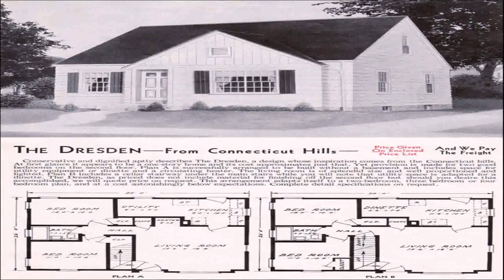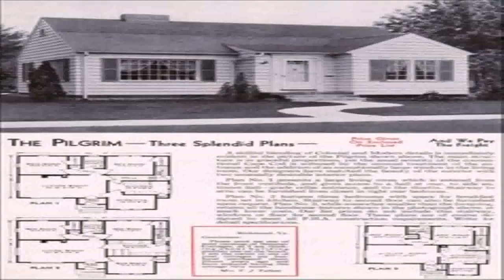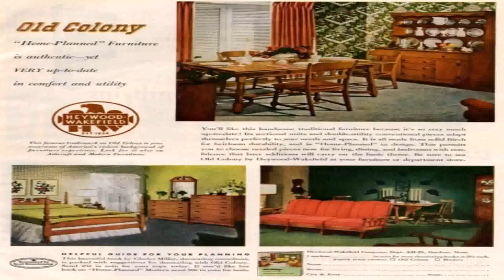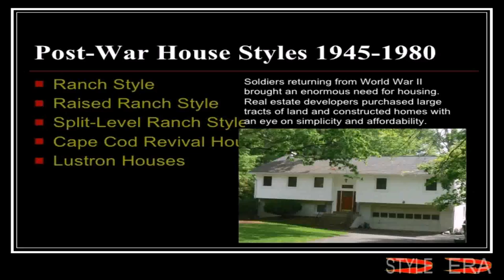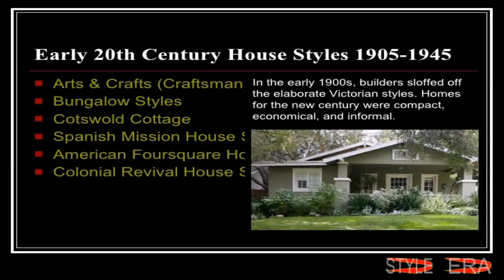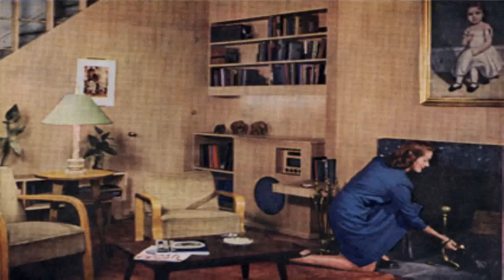House Styles Of The 40'S (see description) (see description)